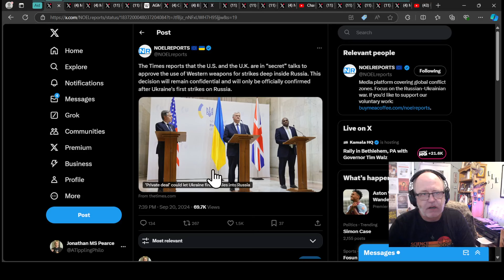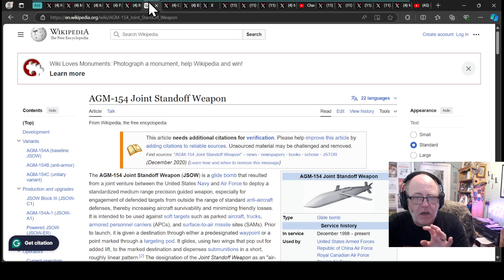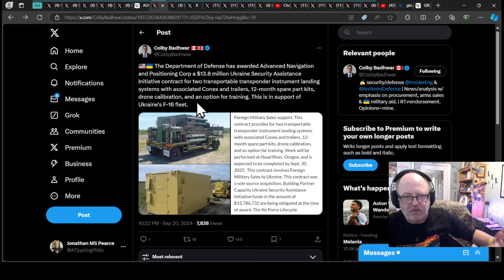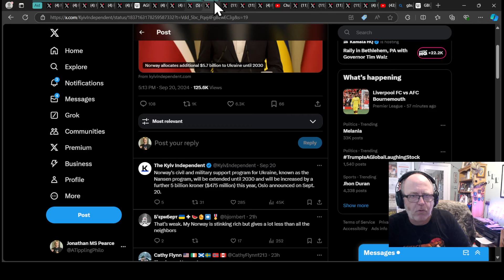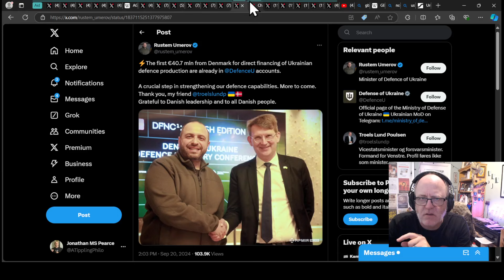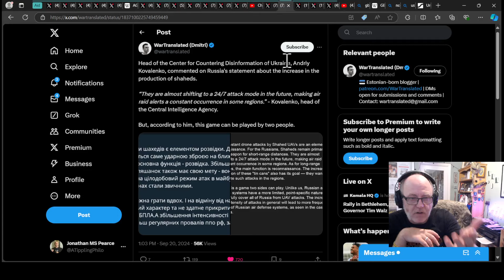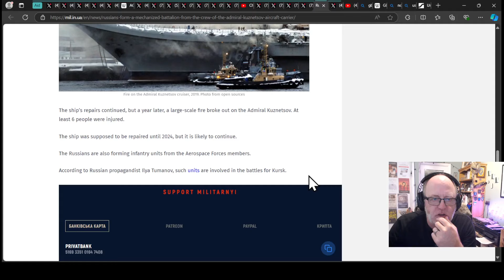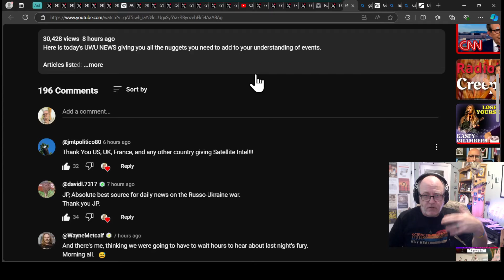Ukraine War Update NEWS (20240921b): Military Aid News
0:00 Start
0:10 Mil Aid
 Geopol